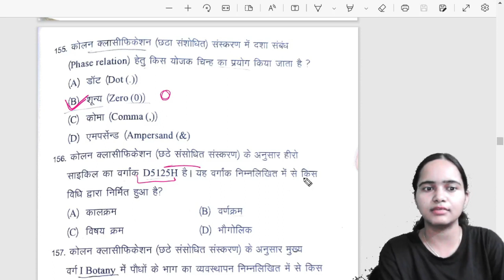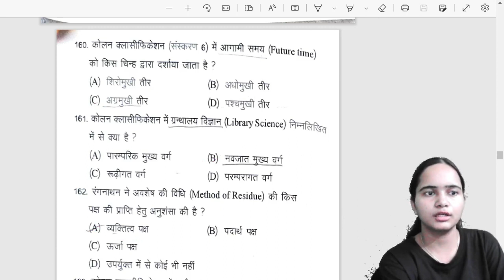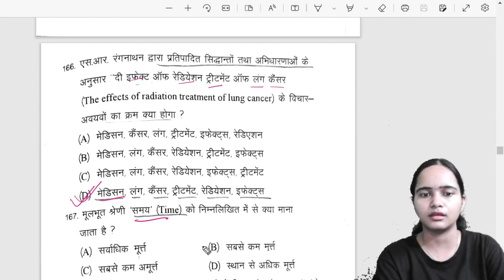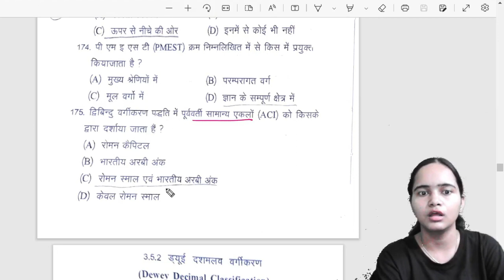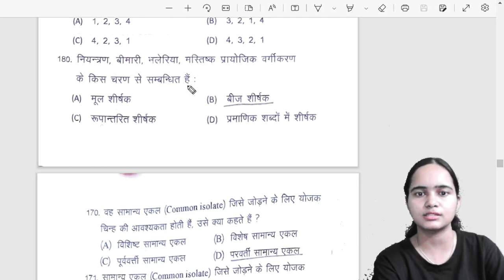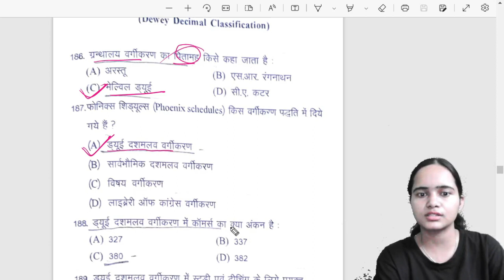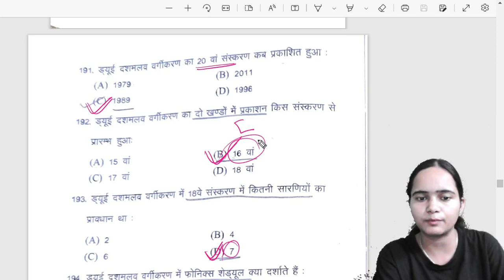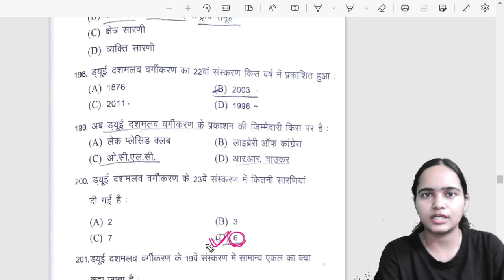[Part 8] Librarian grade 3 exam Important question 2022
Librarian  grade 3 exam Important question 2022 Part 8

librarian test papers

mock test for library assistant
library and information science mock test
librarian test preparation
librarian aptitude test
library science quiz in hindi
set exam mock test for library science
librarian exam date 2021 rajasthan
RSMSSB Librarian Previous Papers Rajasthan SMSSB Librarian Model Papers RSMSSB Librarian Previous Papers a

librarian question paper with answer pdf
dsssb librarian question paper with answer key
nvs librarian question paper with answer
kvs librarian previous year question papers pdf in hindi
kvs librarian previous year paper pdf
librarian exam questions and answers pdf in hindi
nvs librarian question paper 2019
kvs librarian question paper 2018 pdf in hindi

library science mcq with answers
library science solved mcqs pdf
mcq for library and information science by kanchan kamila

kvs librarian mcq pdf
kvs online mock test for library and information science
librarian mock test
library mcq test series
dsssb librarian mock test
library science questions
library science online test
kvs lis quiz
librarian mock test
library science questions
kvs lis quiz

librarian mock test
library science questions
kvs lis quiz

librarian mock test
library science questions
kvs lis quiz

librarian mock test
library science questions
kvs lis quiz
library science objective questions for kvs
mcq in library and information science by asundi pdf download
library science mcq book
library questions and answers
digital library mcq pdf